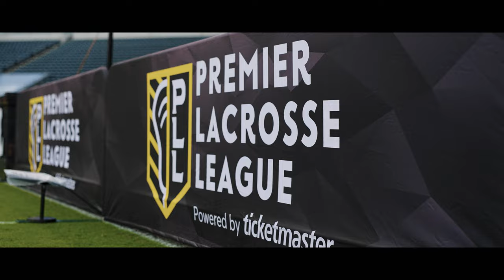THE FOREVER GAME | 2023 PLL Championship Mini Movie